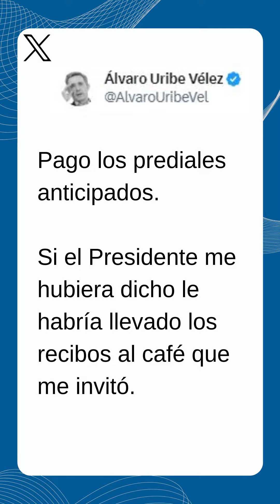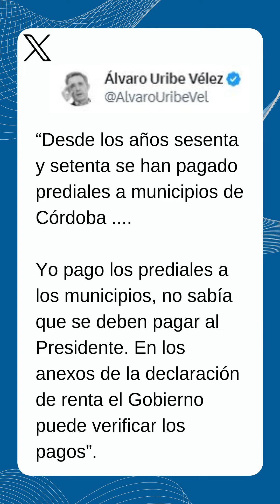PAGO ANTICIPADAMENTE EL PREDIAL URIBE LE RESPONDE A PETRO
Nacional | El expresidente Álvaro Uribe respondió este viernes al señalamiento que hizo el presidente Gustavo Petro sobre el pago del impuesto predial por las tierras que son propiedad del líder del Centro Democrático.